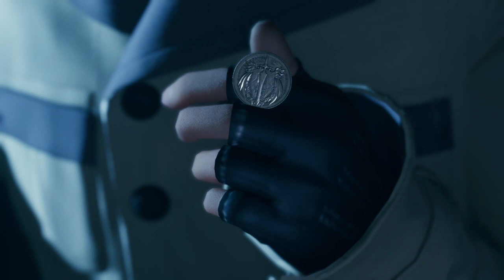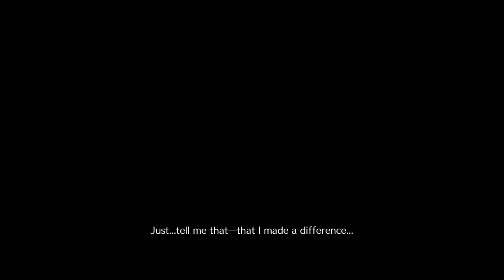Final Fantasy 7 Remake - Chapter 13 ***SPOILERS***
A boy and his dog.